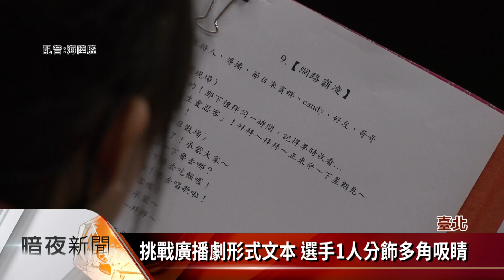「寶溫盃」邁入第16屆 聚焦青少年人生課題【客家新聞20220422】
由客家大老溫送珍創立的「寶溫盃」比賽邁入第16屆，今年的主題是「(人厓)愛快樂長大」，聚焦青少年可能會面臨到的生活疑惑，像是品牌迷思、網路霸凌、性別認同等議題，讓參賽小朋友精進客語之外，也學習如何正確面對人生難題。